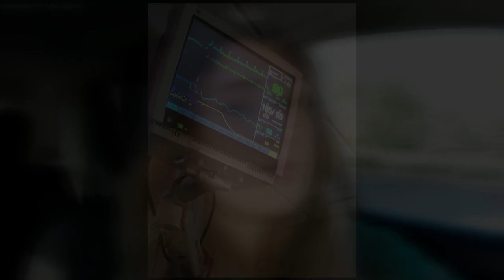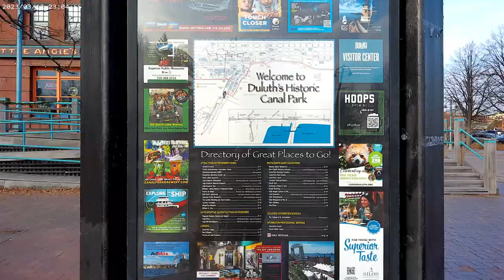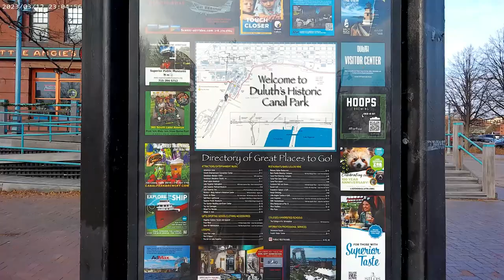Duluth Minnesota Vlog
Had a trip up to Duluth MN for a surgery, before my surgery though I decided to do a little site seeing!